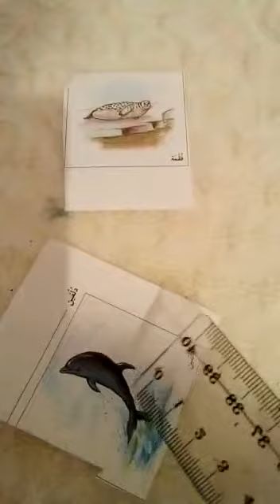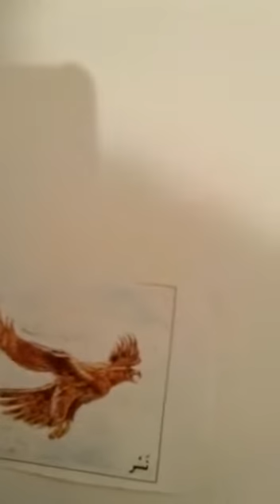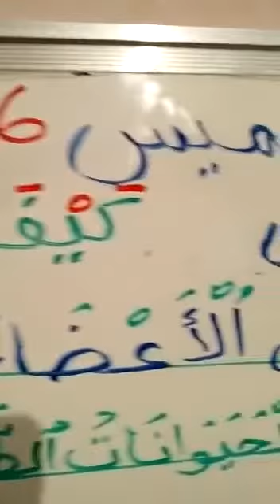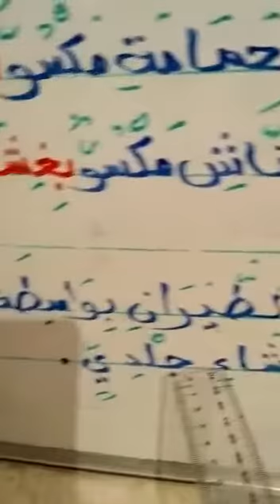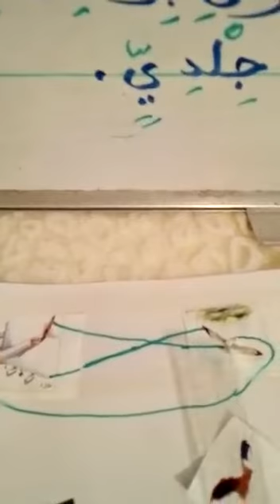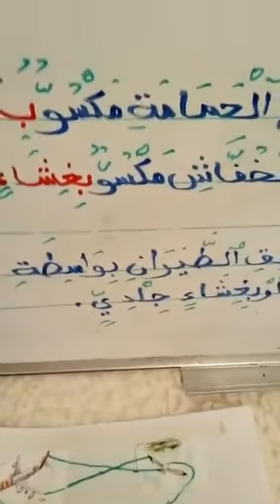ن علمي بعنوان كيف تتنقل الحيوانات في الهواء.المستوى الثاني.اعداد و تقديم الاستاذة نعيمة امحودر.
الاستمرارية البيداغوجية.